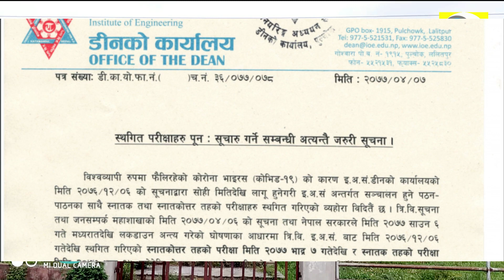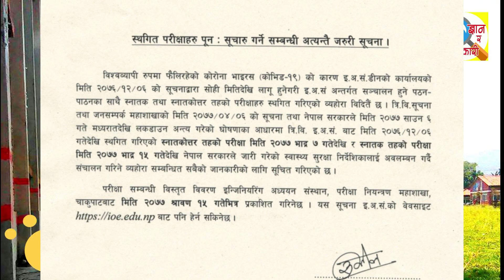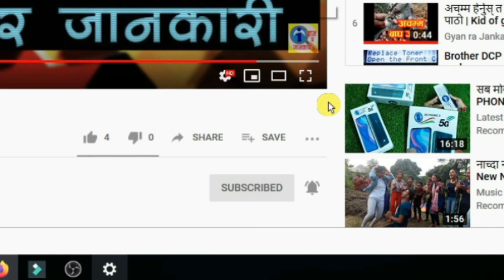त्रिविले भदाै ७ बाट परिक्षा गर्दै सूचना सहित | TU Exam Update | TU Exam 2077 | TU News | TU Routine